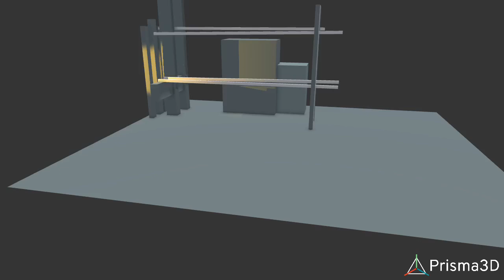Animation video for mobile phones 🤩😍🥰/